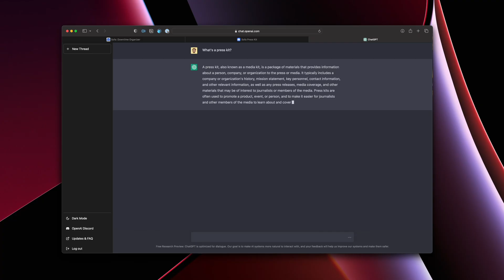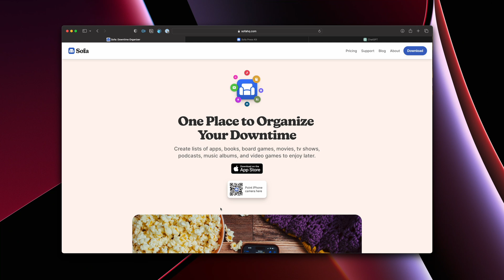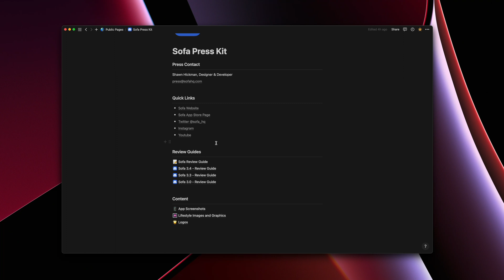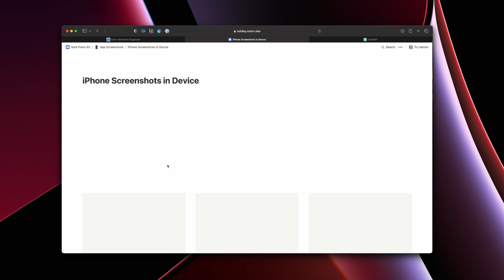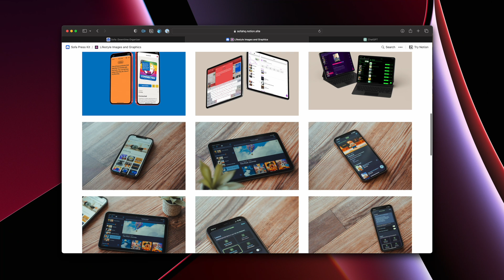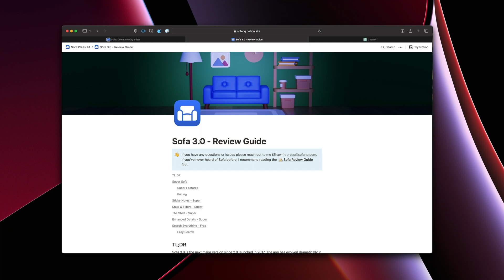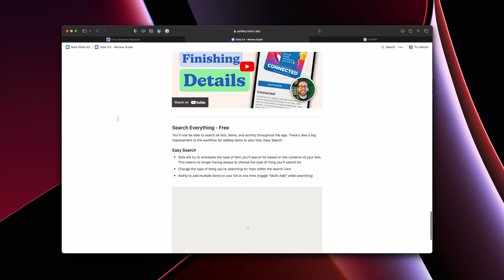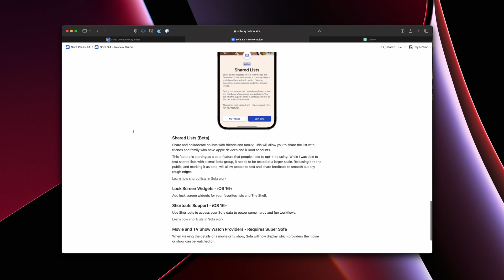Making a Notion Press Kit for my iOS App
This is a behind-the-scenes (BTS) of how and why I used a press kit for my app Sofa. I also walkthrough how the press kit is put together using Notion.

**WHAT'S NEW IN SOFA 3.4**
SHARED LISTS (BETA)
Share and collaborate on lists with friends and family! This will allow you to share the list with friends and family who have Apple devices and iCloud accounts.

SHORTCUTS SUPPORT FOR iOS 16
Use Shortcuts to access your Sofa data to power some nerdy and fun workflows.

LOCK SCREEN WIDGETS FOR iOS 16
Add lock screen widgets for your favorites lists and The Shelf.

WATCH PROVIDERS FOR MOVIES & TV SHOWS
When viewing the details of a movie or tv show, Sofa will now display which providers the movie or show can be watched on.

ABOUT SOFA
Sofa is an iOS app that helps you to be more intentional with your downtime by creating lists of books, movies, tv shows, podcasts, music albums, and video games to enjoy later.